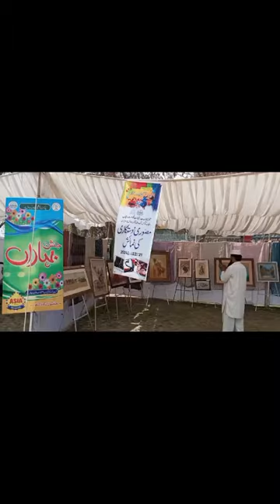Jashan e Bahara